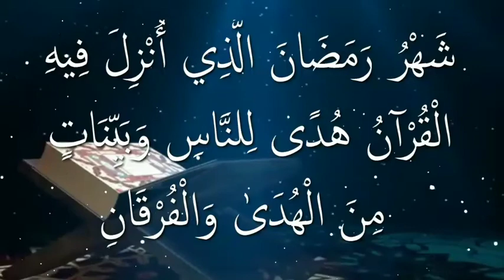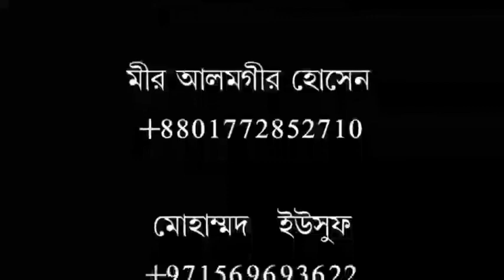রাসুল(সঃ)গাইব জানেন, এই আক্বিদাহ নিয়া কোনো আলেম জুমআর খতবাহ দিলে, তার পিছে নামাজ হবে। মিজান বিন